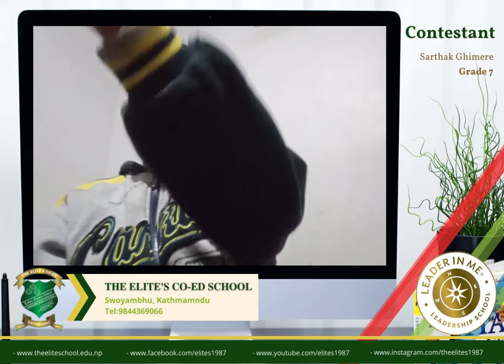First Virtual Grade wise Speech Competition 2078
Great effort Sarthak Ghimere. We would like to wish you all the best for the competition.

Keep it up with the great effort.

First Virtual Gradewide Speech Competition 2078 was done with the slogan “The 7 Habits of Happy Kids with Action”. All the students from Grade 1 to 10 had participated.

This competition was organized as a class wide competition where children have recited all the 7 habits with action.

Please comment and encourage our children.